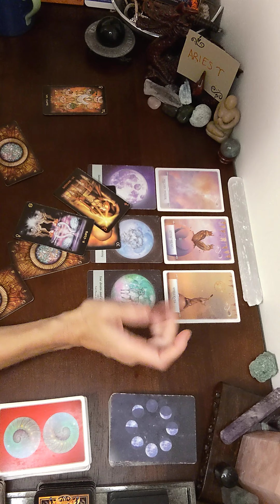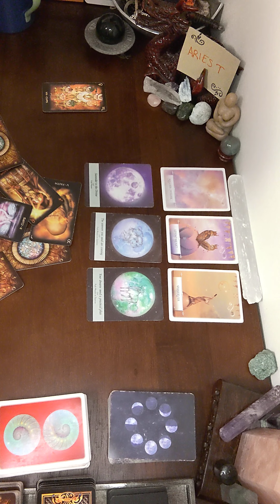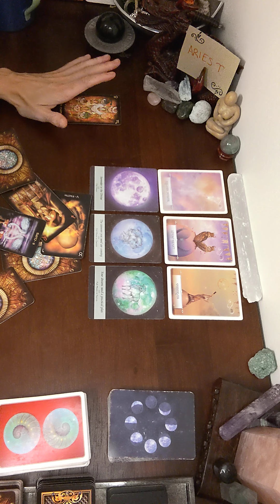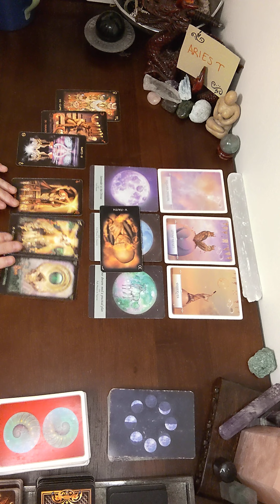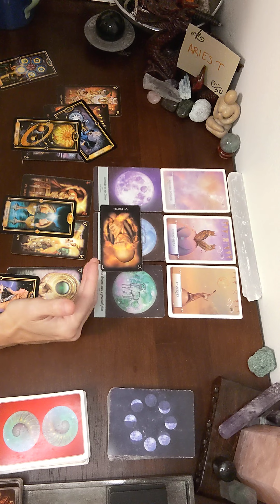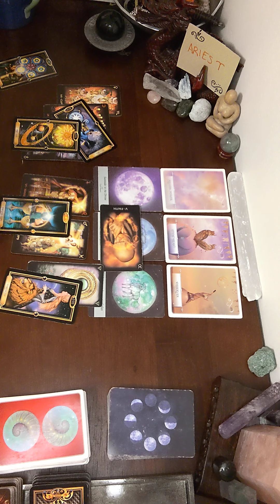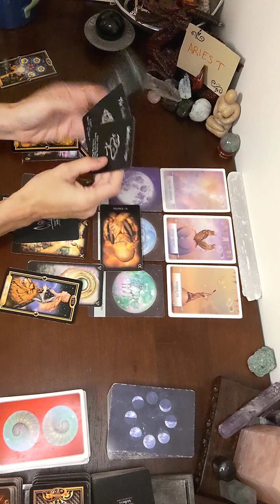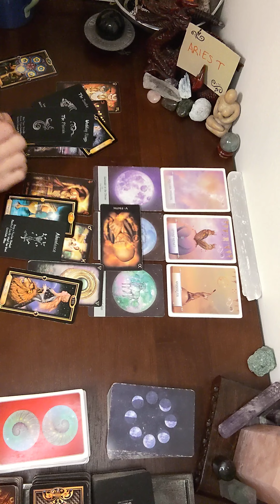Aries ♈ Mid September 🔮 Expanding & Discovering to Make Progress Aries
Aries in September